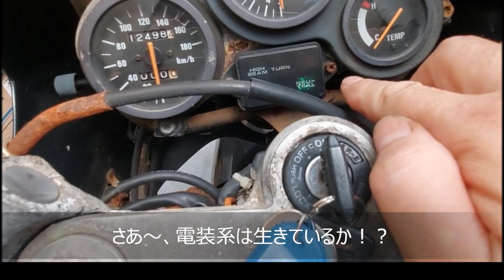【SUZUKI RGV250】 VJ21A レストア ＃01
順当な展開で、SRX400がお嫁に行っちゃったので、本日からRGV250のレストアをスタートさせちゃいます。
まずは、ガレージに入れる前に軽く洗車致しました。